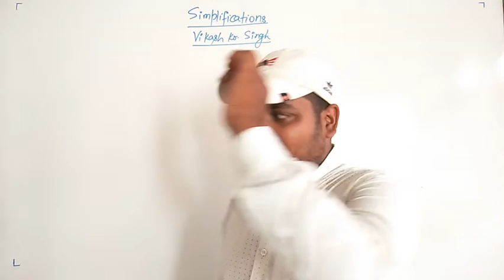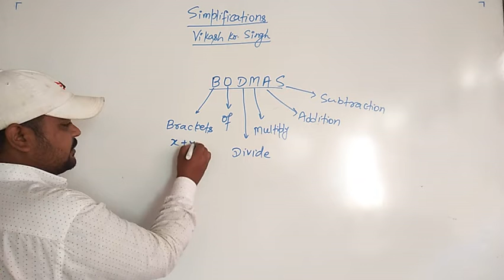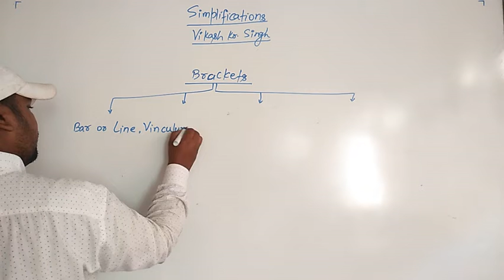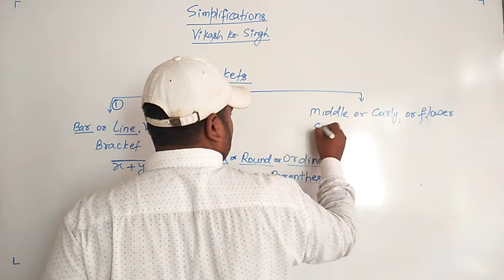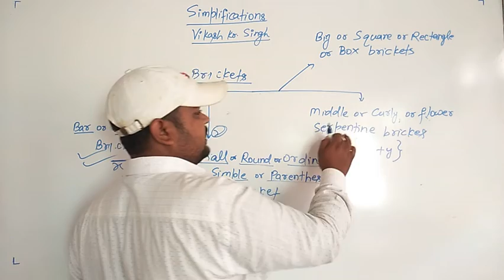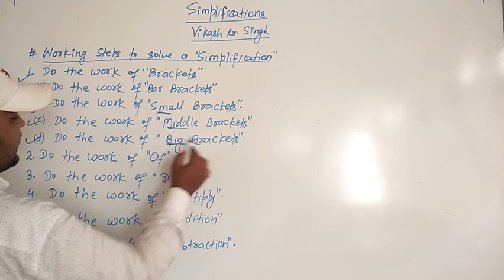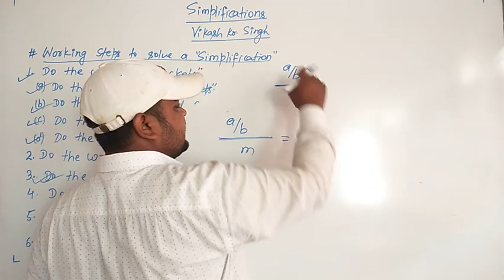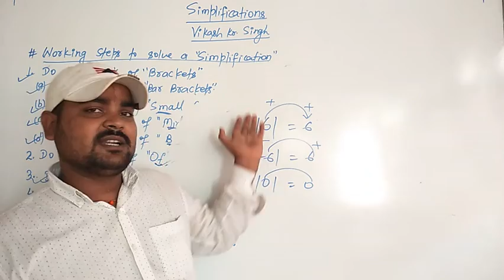Simplification Part 1 (For R. K. Mission, Military, Sainik and other junior Competition By Vikash)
Concepts of BODMAS and Brackets